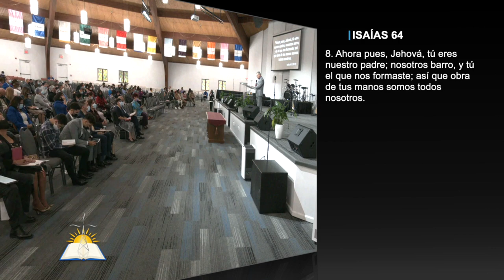La revelación de la paternidad de Dios #5 - ¿Cuánto más nuestro Padre celestial?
Tema: La revelación de la paternidad de Dios #5 - ¿Cuánto más nuestro Padre celestial?

Versos:
Isaías 64:8
2 Samuel 17:8
Oseas 13:8
Génesis 2:7
Génesis 1:1
Salmos 103:13
Isaías 49:15
Jueces 2:18
2 Reyes 8:11-15
Deuteronomio 32:4
Números 16:13
Hechos 17:24-28
Lucas 3:23-38
Gálatas 3:16
Génesis 3:15
Mateo 18:6
Mateo 18:10
Lucas 11:11-13
Juan 14:8
Juan 12:21
Juan 20:20
Juan 17:3

¿Quiénes somos?

CCLI # 11207910
Church Streaming & Podcast License
CCLI # CSPL060797